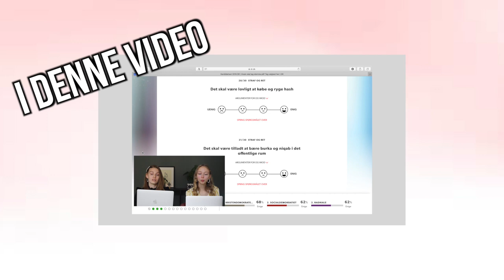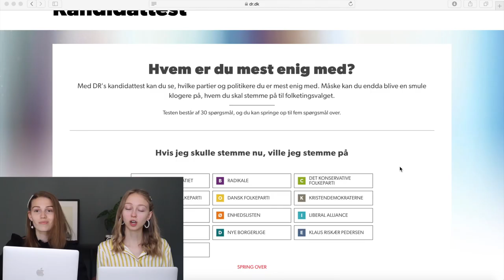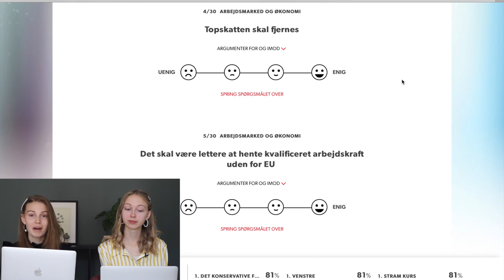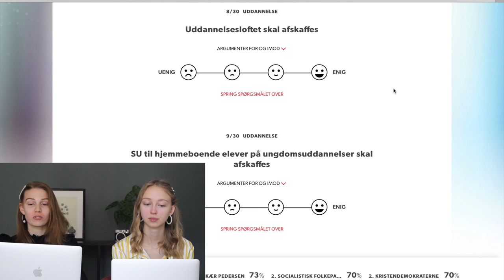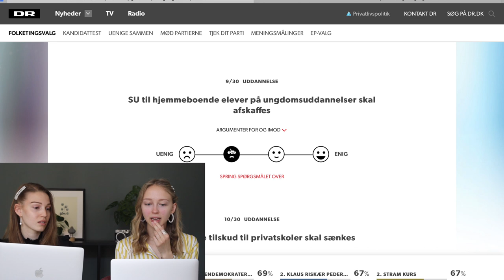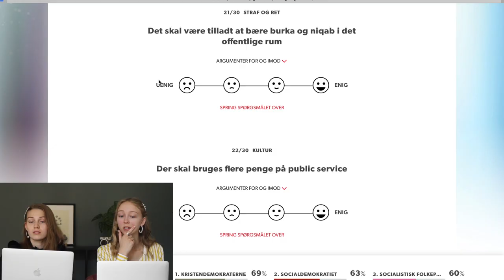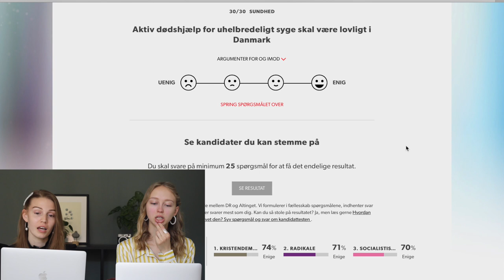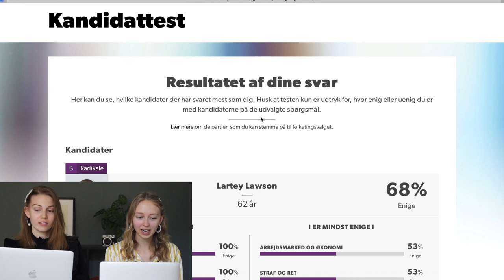HVEM STEMMER VI PÅ?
Knus fra
Signe og Helena

SOCIALE MEDIER:
► Musical.ly: SigneHelena

GENERELT INFO OM OS:
► Navn: Signe og Helena
► Alder: Signe (21) Helena (20)
► Vi er ikke søskende men bedste veninder
► Vi bor ikke sammen